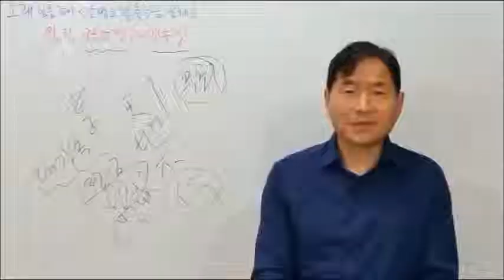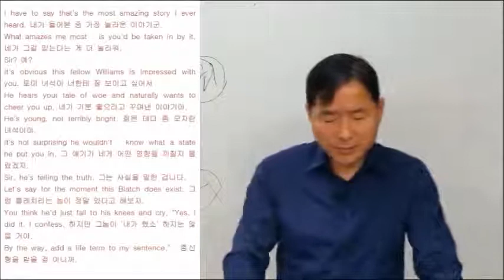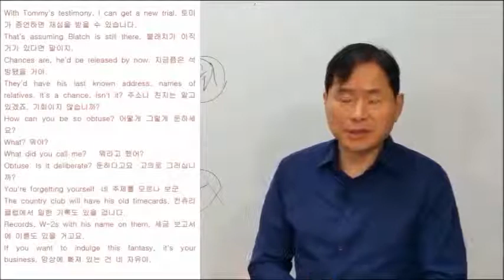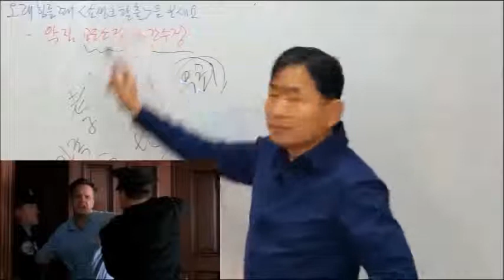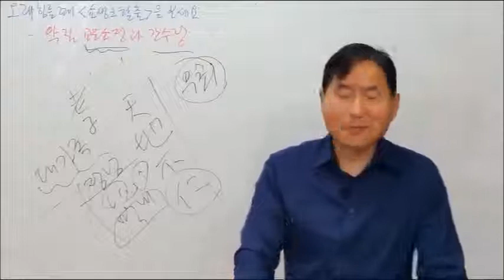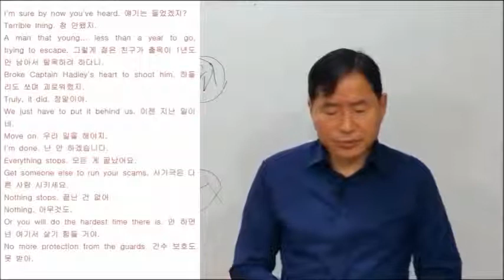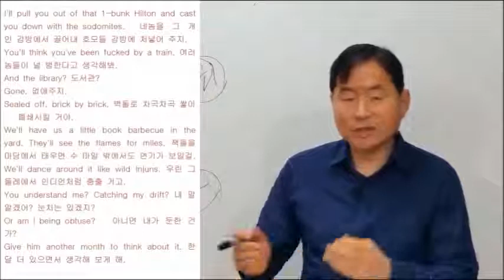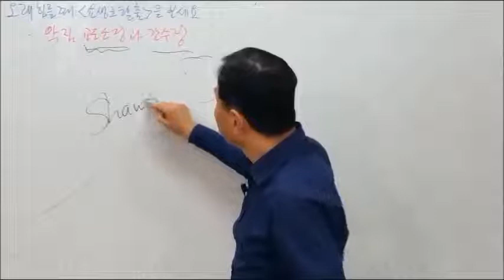오래 힘들 때 쇼생크 탈출Shawshank Redemption을 보세요 09 악질 교도소장과 간수장 2-김한수 지느러미 휴먼 연구소 소장